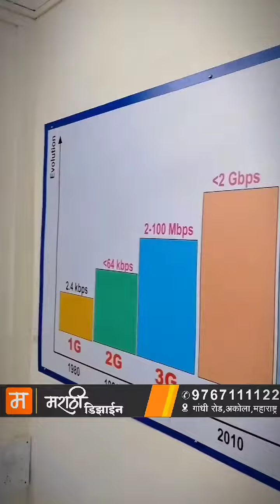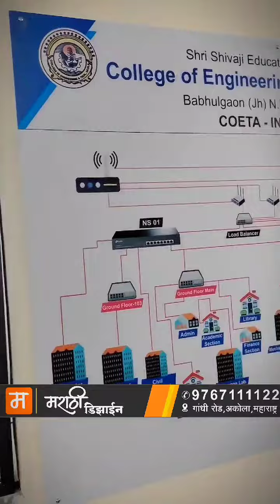vinyle foam sheet pasting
Explore the Art of Vinyl Foam Sheet Pasting at Coeta College! 🏫 | Marathi Design

🎨 Dive into the creative world of vinyl foam sheet pasting as we take you on a mesmerizing journey to Coeta College. Join us in this engaging video where we showcase the intricate process of pasting vinyl foam sheets, creating unique and stunning designs.

🏢 Located in Akola, Maharashtra, Coeta College provides the perfect backdrop for our artistic endeavors. We'll unveil the beauty of vinyl foam sheet designs against this educational backdrop.

🖌️ Marathi Design is your one-stop destination for exquisite designs and artistry, and in this video, we bring our expertise to life. We'll walk you through the steps, share tips, and reveal the magic that goes into every vinyl foam sheet creation.

📺 Don't miss out on this captivating journey into the world of art and design. Join the Marathi Design community today!"

Feel free to customize this description to best fit your video's style and content.